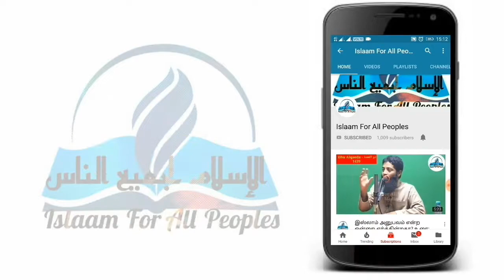தமத்துவ முறையில் ஹஜ் செய்யக் கூடியவர்கள் எந்த பகுதியில் இஹ்ராம் அணிய வேண்டும்?